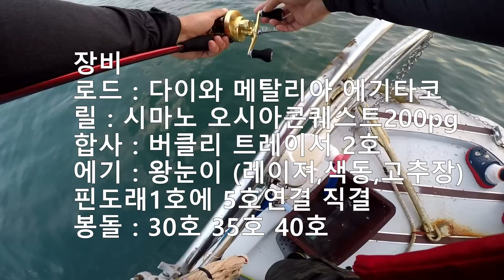7월 2일 삼천포 선상문어낚시